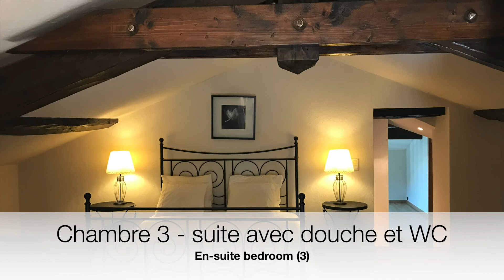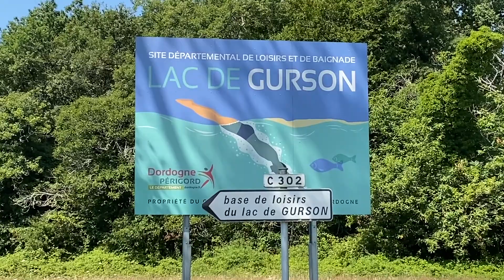Beautiful location for this large property with pool & views over the countryside - Ref: 106390CGA24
The property has a large and double exposed entrance hall leading to the pool, 2 kitchens and a spacious dining room leading to a lounge area with woodburner. There are 2 bedrooms and a family bathroom on the ground floor and 3 bedrooms (2 of them are en-suites) on the first floor. The property boasts 3 terraces, an entertainment area by the swimming pool and offers far reaching views over the countryside.

Perfectly located in a small village perched on a hill, it is ideal as a main property or a holiday home. It can be sold fully-furnished and it's within 3 mns drive to the first local shops/ restaurants and leisure lake Lac de Gurson. 30kms to Bergerac and 60kms to Bordeaux.